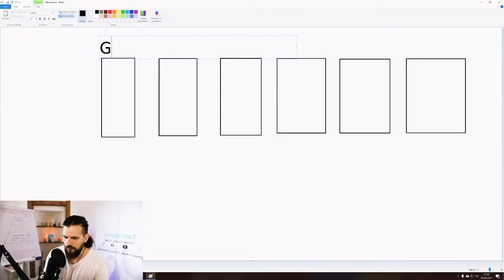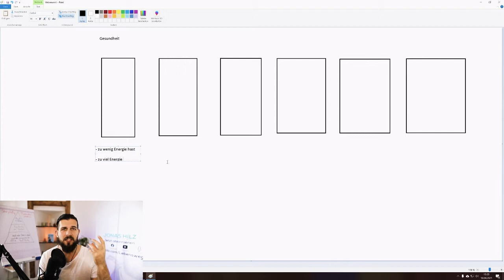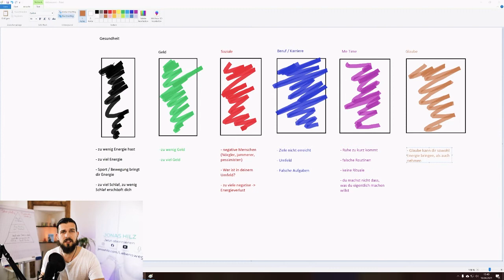Wie bekomme ich mehr Energie im Alltag | 5 Tipps zum jetzt umsetzen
Wie bekomme ich mehr Energie im Alltag? Das ist eine Frage die sich viele Menschen stellen?

Grad in Zeiten von C. haben viele Menschen KEINE Energie mehr und die Frage ist: Was kann ich aktiv tun, um das zu ändern? Um wieder mehr Energie für mich nutzen zu können.